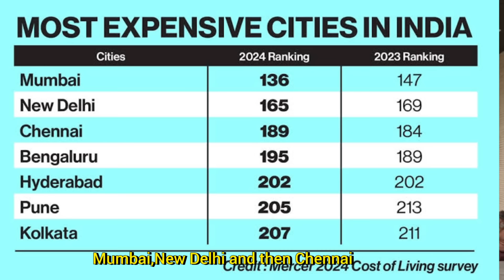How do people in Chennai save money during a cost-of-living crisis? Street Interview Tamil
Join us as we hit the streets of Chennai to explore how locals are finding creative ways to save money during a cost of living crisis. From budgeting tips to lifestyle adjustments, this street interview sheds light on the resilience and resourcefulness of Chennai residents. Presented in Tamil, this engaging video by Suman MPM dives into the heart of Tamil Nadu's capital to uncover real stories and practical strategies. Don't miss this insightful journey into everyday financial survival tactics.

0:00 Prev
0:31 Intro
1:31 money saving tips from kamali
2:30 financial consultant J Durath Nath tips for money saving
4:26 money saving tips from insurance professionals
6:19 Do you have any tips on how people can save money in Chennai?
6:42 which are is most affordable area for food and housing in Chennai?
7:13 what is the minimum cost to buy an own house in Chennai?
7:38 how people can save money in Chennai?
7:55 what area is most affordable for food and housing in Chennai?
8:21 what is your best tips for save money in Chennai?
8:43 do you have any tips on how people can save money in Chennai?
8:34 what are the affordable area in Chennai for food and housing?
10:01 Outro

how to save money in Chennai
How to save money in Tamil
Saving tips in Chennai Tamil